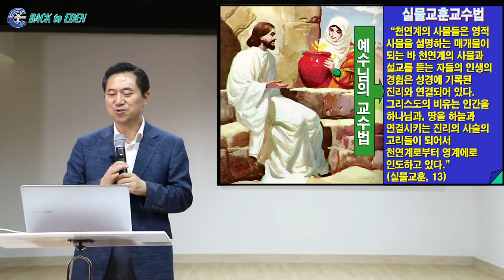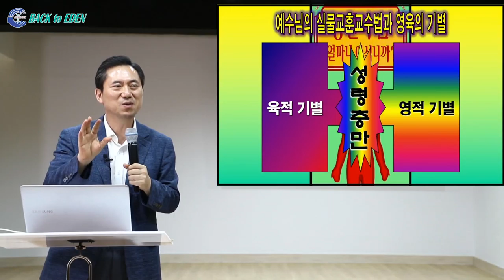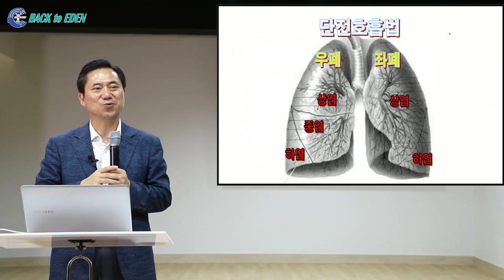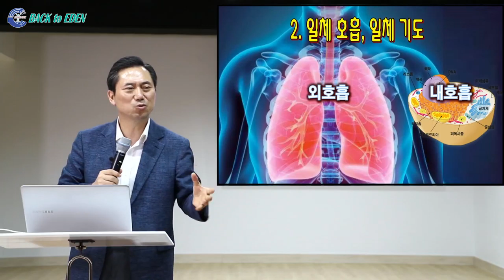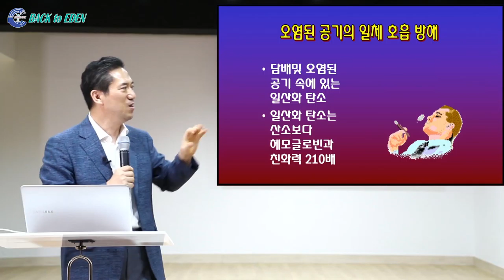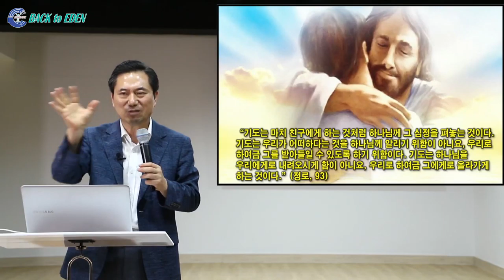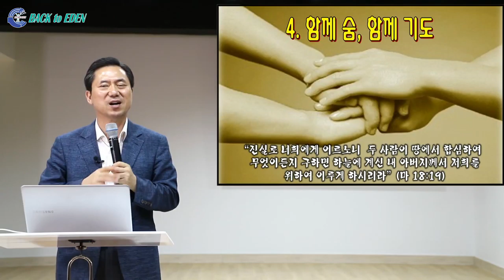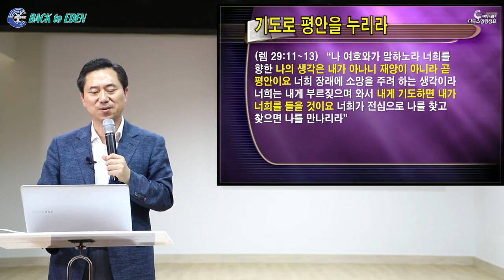[세로토닌과 늦은 비 성령 충만을 위한] 영육의 호흡과 기도법 [백투에덴 양일권박사]